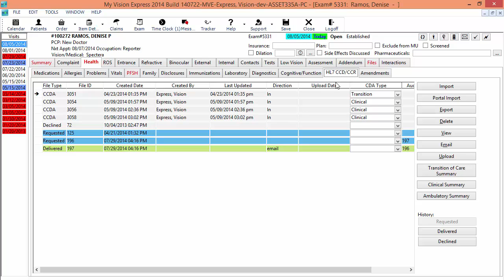Complying with Meaningful Use Stage 1, Menu 7